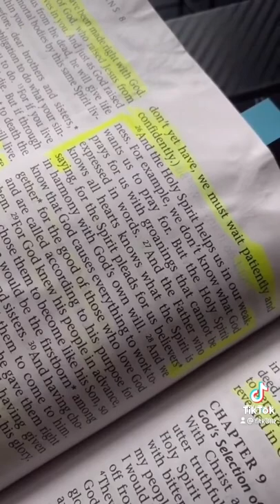Have you ever prayed and started crying?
26 Likewise the Spirit also helpeth our infirmities: for we know not what we should pray for as we ought: but the Spirit itself maketh intercession for us with groanings which cannot be uttered. 27 And he that searcheth the hearts knoweth what is the mind of the Spirit, because he maketh intercession for the saints according to the will of God. 28 And we know that all things work together for good to them that love God, to them who are the called according to his purpose.

Repent, for the Kingdom of Heaven is at hand. Prophecy is unfolding before our eyes and literally jumping off the pages of the bible daily. We are in the end times and Jesus is coming to rapture His Saints soon! Millions will soon vanish, the world will say aliens but it will be Jesus taking His people to Heaven! The KING of KINGS, LORD of LORDS is coming! Come Lord Jesus 🙏🏾

Titus 2:13 KJV, 1 Corinthians 15: 1-4 KJV, Ephesians 2: 8-9 KJV, Romans 10:9-10 KJV

A-Admit that you are a sinner in need of a savior. Romans 3:10, 3:23 KJV
B- Believe that Jesus is Lord , died for your sins and rose from the dead. Romans 5:8, 6:23 KJV
C- Call upon his name. Romans 10:9, 10:13 KJV

Tik Tok Video Credit: fitk3llz